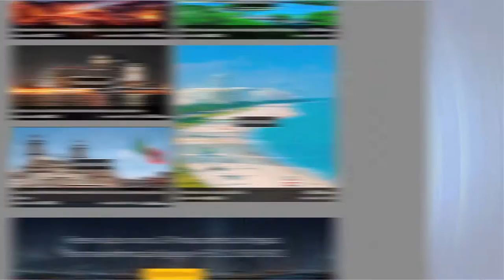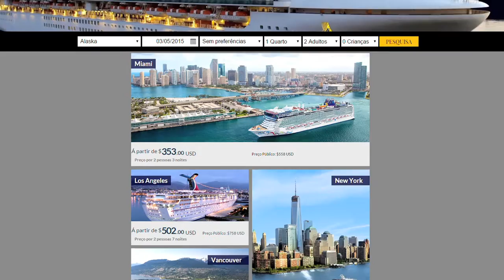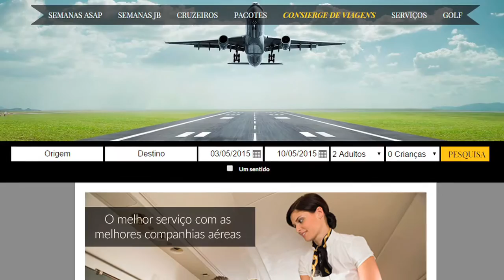Video Tour | Endless Experience | Versión Portugues | Quetzal Films Casa Productora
Formamos Quetzal Films para sumar al creciente mundo del contenido multimedia a través de los increíbles medios digitales. Nuestro equipo aporta experiencia en todas las dimensiones de la imagen digital, la producción y los servicios creativos para crear producciones audiovisuales que seduzcan y motiven al público de nuestros clientes. Brindamos experiencias inolvidables que elevan su marca.

✌️Síguenos

 🎥 Producción de video por:
Quetzal Films Casa Productora.
Puebla, Puebla | Cancún, Quintana Roo